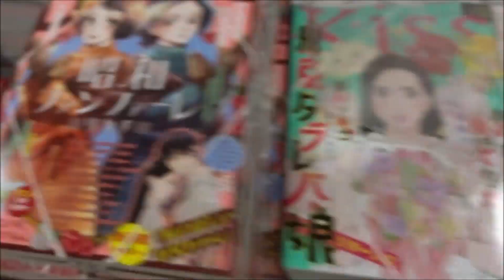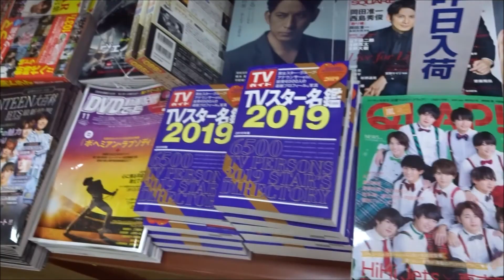ヤングジャンプ 2018年 12/6 号 実久里ことの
【ニイタニ】
500万回再生達成
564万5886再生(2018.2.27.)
3年間で動画1万本
Hiroshima Prefecture
Itsukushima Shrine
 毎日投稿
広島youtuber
次世代 youtuber
１日10万回再生
１００万回以上再生されている動画、チャンネル